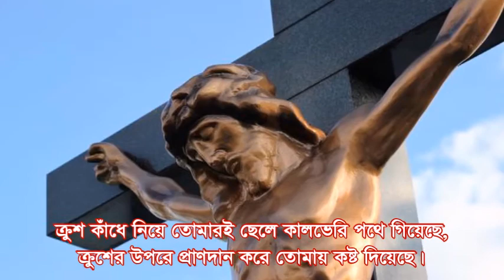মারীয়ার সপ্তশোকের গান // Seven sorrows of Mary Hymn //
The WORD enkindles us : to share the WORD of GOD in a little way.
Lyrics: Fr. Pradeep S.J.
Tune: Fr. Jerry Gomes, S.J.